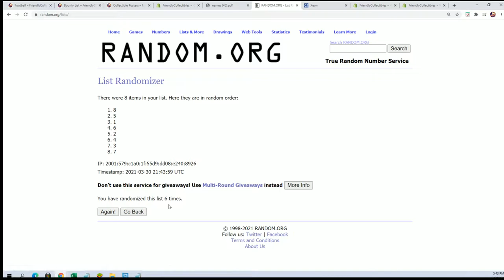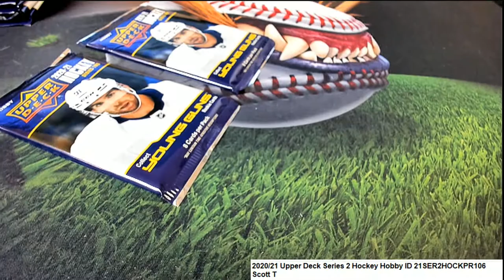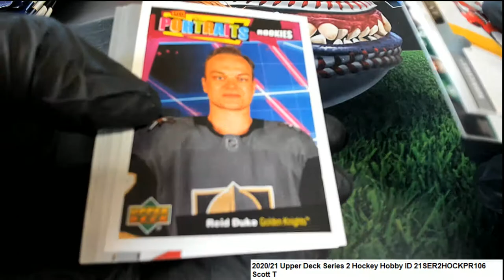202021 Upper Deck Series 2 Hockey Hobby Scott T's Packs ID 21SER2HOCKPR106